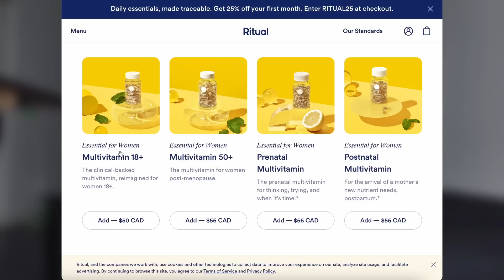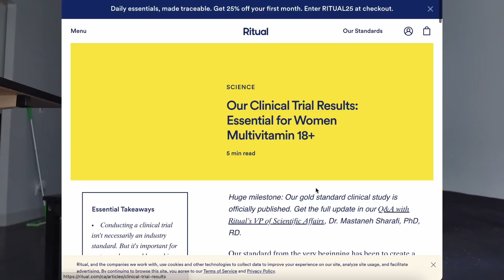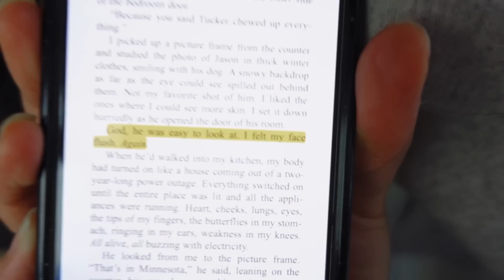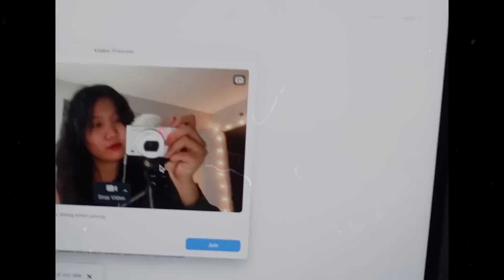how i find time to read with "no free time" ✨ diaries of a reading addict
*These statements have not been evaluated by the Food and Drug Administration. This product is
not intended to diagnose, treat, cure or prevent any disease.

in this video, i show you guys the practical tips IN PRACTICE of how i've become addicted to reading on my phone - this is my number one tip - all while i'm in grad school, working 3 jobs and living in this big city

Amazon Wishlist with all of YOUR recs 🫶